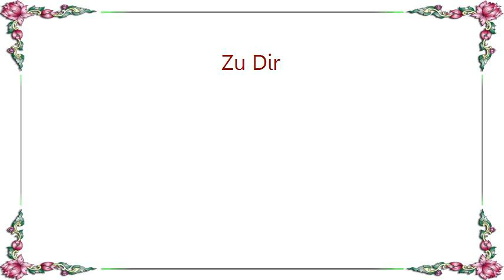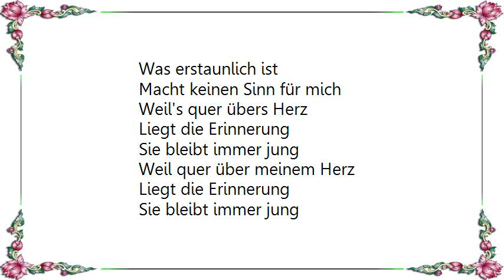Herbert Grönemeyer - Zu Dir Lyrics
[Lyrics Herbert Grönemeyer - Zu Dir]
Ich gewöhn' mich nicht
An keinen Augenblick
Was erstaunlich ist
Macht keinen Sinn für mich
Weil deine Leichtigkeit
So gegenwärtig bleibt
Ich will zu dir

Wenn die Libellen schwirren
Weil es Sommer wird
Und bei soviel Licht
Leuchtet nur mein Herz nicht
Wenn ich nichts kapier
Weil ich mich nur verlier'
Will ich zu dir

Wenn ich beim Plaudern bin
Mich schönes Volk umringt
Wenn mir die Schmeichelei
Bald mein Hirn aufweicht
Wenn ich von heißer Luft
Nur noch um Hilfe ruf
Will ich zu dir, will ich zu dir
Wenn ich nur um Hilfe ruf

Wenn es dunkel wird
Ich durch's Nirvana irr
Wenn die Lösung fehlt
Weil ich mich nur noch verwähl'
Dein letzter Ton verklang so lange schon
Und auch Dein Seelenreich fehlt so sehr

Wenn kein Augenpaar
Deine Farbe hat
Und Deine Sicherheit
Aus keinen Blicken strahlt
Wenn im Telefon
Nicht Deine Stimme wohnt
Weil sich's nur zu Leben lohnt
Wenn du mich betonst

Ich gewöhnen mich nicht
An keinen Augenblick
Was erstaunlich ist
Weil's quer übers Herz
Liegt die Erinnerung
Sie bleibt immer jung

Weil quer über meinem Herz
Liegt die Erinnerung